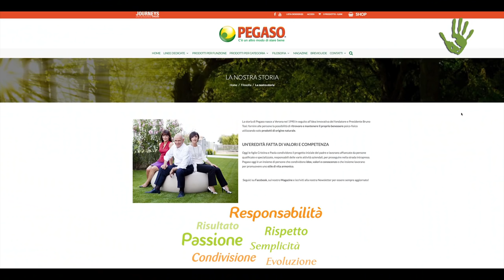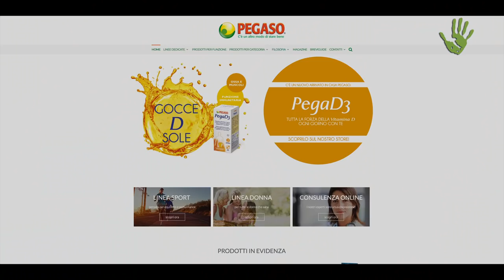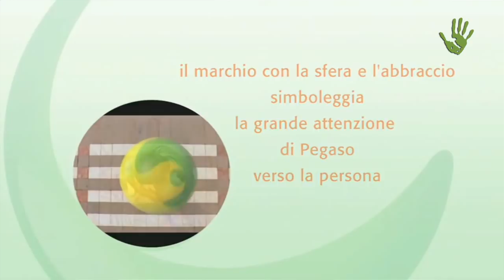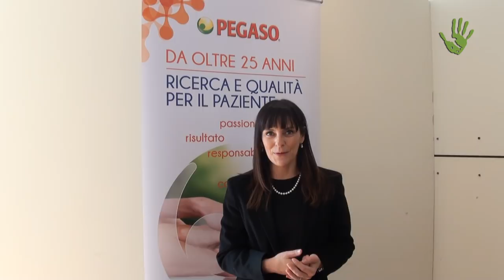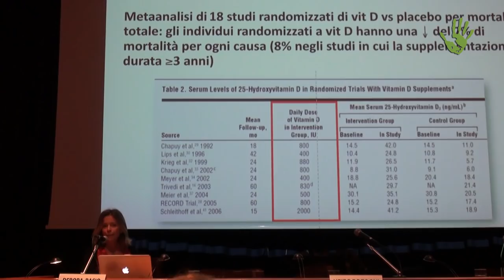Pegaso: l’imprenditoria etica investe nella medicina sostenibile – Io faccio così #235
Quando i valori dell'imprenditoria etica incontrano i principi della medicina sostenibile prende vita un altro modo di occuparsi di salute, in senso globale. Lo dimostra la storia di Pegaso, un'azienda veneta che dalla sua nascita ha deciso di investire in qualità e consapevolezza.

Intervista e riprese: Annalisa Jannone